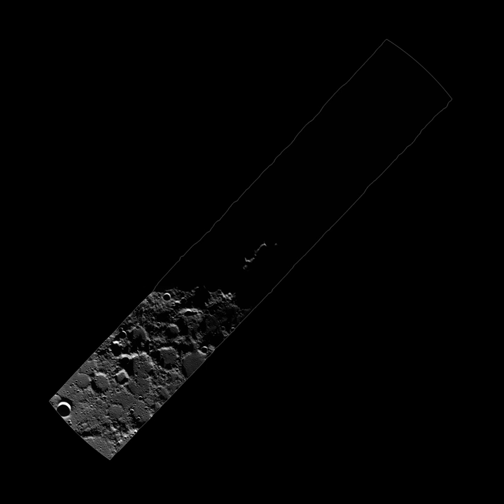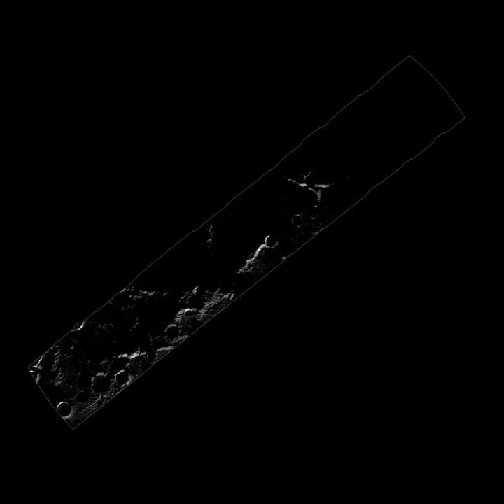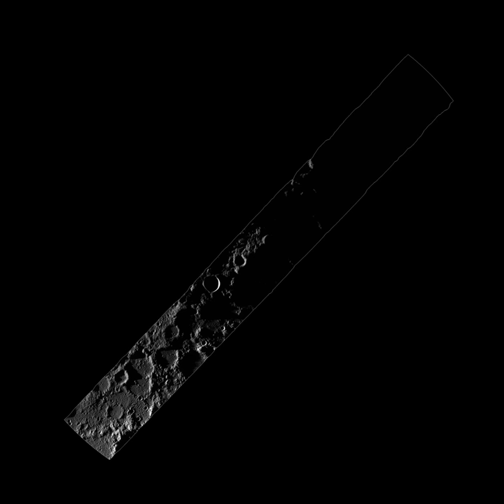Lunar North Pole Time Lapse (2010-2011) [720p]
The spin axis of the Moon is tilted by only 1.5° (compared with the Earth's 23.5°), leaving some areas near the poles in permanent shadow, while other nearby regions remain sunlit for the majority of the year. Theory, radar data, neutron measurements, and Lunar CRater Observation and Sensing Satellite (LCROSS) observations suggest that volatiles may be present in cold traps in permanently shadowed regions. Thus, areas of near permanent illumination are prime locations for future lunar outposts due to their benign thermal conditions and near constant accessibility to solar power.

One of the primary scientific objectives of the Lunar Reconnaissance Orbiter Camera (LROC) is to unambiguously identify regions of permanent shadow and near permanent illumination using its two imaging systems that provide medium and high-resolution views of the poles. Since the start of the nominal mission, LROC has acquired over 11,000 Wide Angle Camera (WAC) images of the polar regions. LRO's 50-km polar orbit enables images of each pole to be acquired every ~2 hours during normal spacecraft and instrument operations (average time between WAC observations is 2.3 hours including spacecraft and instrument disturbances). The WAC 90° field of view (monochrome mode) allows for a 104-km region within 2° degrees of the pole to be acquired at a resolution of 100 m/pixel. This repeat coverage enables the creation of illumination movies that can be used to delimit permanently shadowed regions and permanently (or near permanently) illuminated regions and allows us to visualize the way lighting conditions at each pole change over a calendar year.

When LRO passes over each pole, the WAC images from 80° to 90° on the dayside and back to 80° on the night side. We compiled these images into a year-long illumination movie (2/16/2010 to 2/16/2011), with time steps between frames typically ranging from 2-4 hours. These images were map projected on the LOLA shape model produced in December 2010 with LOLA derived crossover corrected ephemeris (when available) and an improved camera-pointing model to provide accurate positioning of each WAC image. As the Moon rotates, LRO's orbital inclination changes slightly which causes the WAC frames to wander across the poles over time.

credit: NASA / ASU